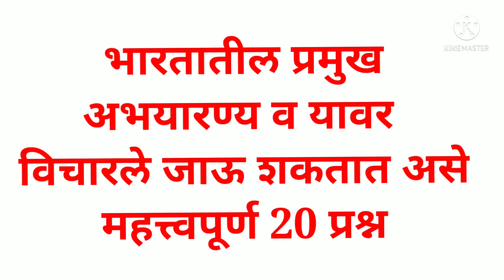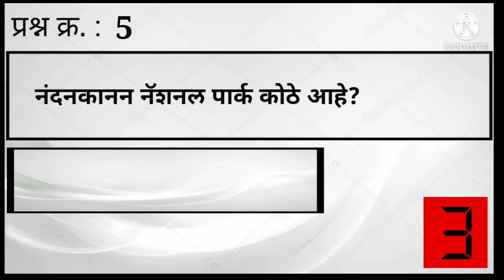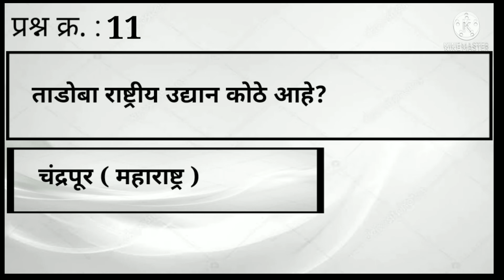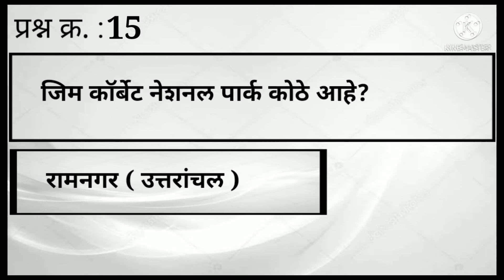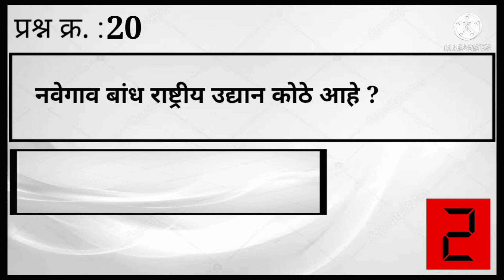| भारतातील अभयारण्ये व त्यावरील महत्वपूर्ण प्रश्न |